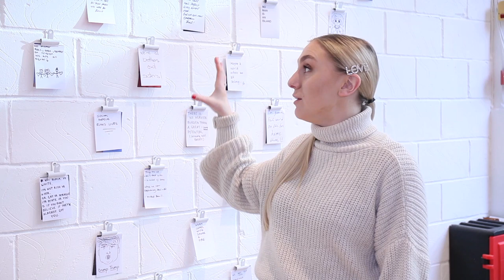meet Polly Evans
TAF INTERVIEWING THE FREERANGE AWARD WINNERS AT THEIR  SOLO SHOWS IN THE TRUMAN BREWERY FEBRUARY 2019 COLE FLYNN QUIRKE, POLLY EVANS AND JASPER PEDYO.

Polly talks us through her solo exhibition NO MAN IS AN ISLAND.